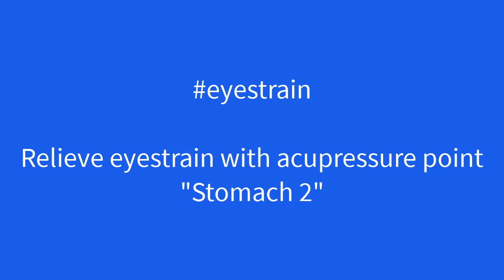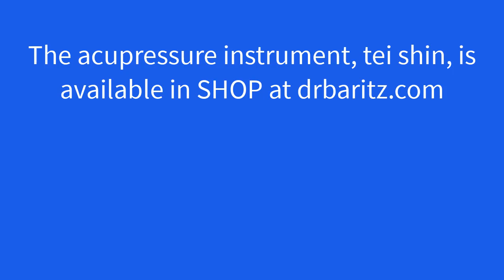eyestrain - Acupressure in 60 Seconds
TEI SHIN